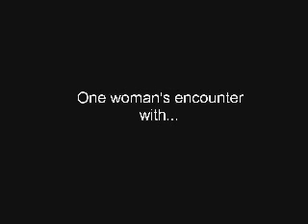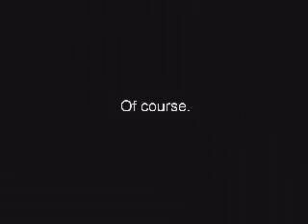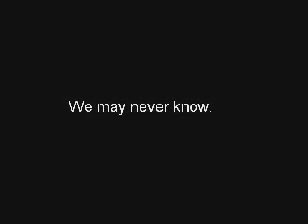Senor Misterioso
One woman in a long line of many who have known, loved, and lost the infamous Sr. Misterioso.

An L&J Productions Original Classic.